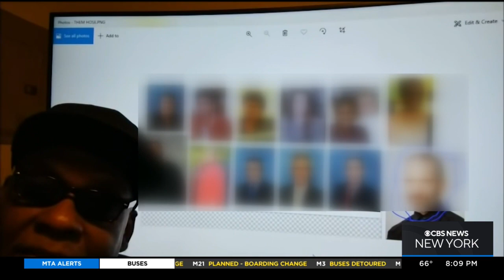Hundreds of YouTube videos paint suspect Frank James as angry at many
Brooklyn subway attack suspect Frank James often posted profane, disturbing content on YouTube and social media. Recent rants included criticism of Mayor Adams and efforts to reduce homelessness and crime; CBS2's Tony Aiello reports.